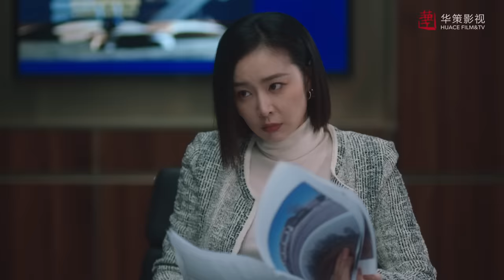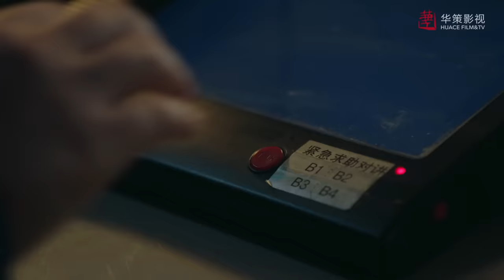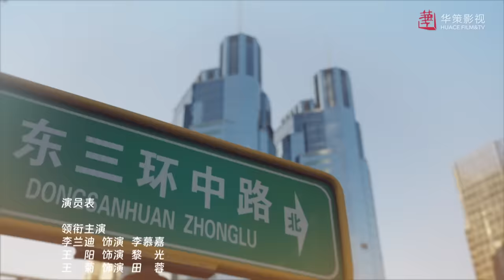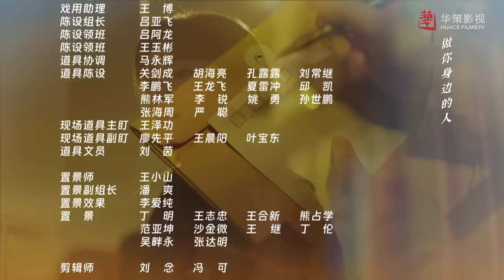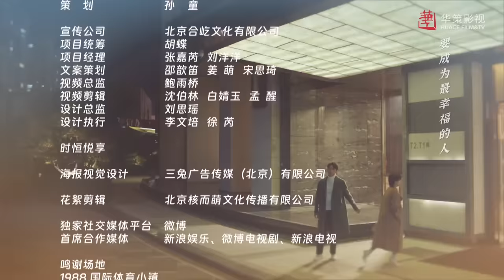【一路朝阳】第28集 | 李兰迪、王阳、王菊主演| All The Way To The Sun EP28 |Starring: Landy Li,Wang Yang,Wang Ju| ENG SUB